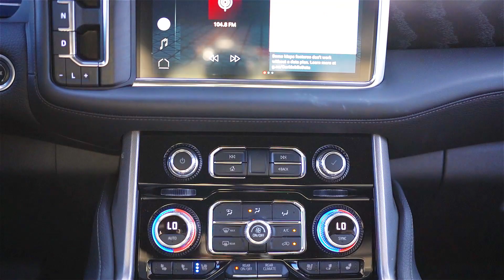GMC Yukon Denali Rental | Skye VIP Car Rental | Luxury SUV Rental in Dubai | Rent GMC Yukon Now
Embark on the ultimate luxury adventure with Skye VIP Car Rental in Dubai! Experience the pinnacle of sophistication with our GMC Yukon Denali rental service. From sleek design to unparalleled performance, our luxury SUV rental ensures you travel in style and comfort. Explore Dubai's iconic landmarks or cruise along its scenic roads with the power and prestige of the GMC Yukon. Book your rental now and elevate your journey with Skye VIP Car Rental!